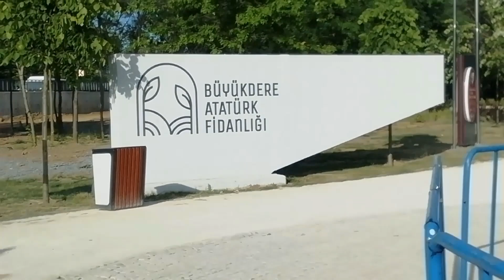SABİK ANG MGA TAO DİTO SA GANİTO / SOBRANG SAYA SA SİMPLY NA BONDİNG WİTH BYENAN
dahil umpisa na ang tag araw busy na sa outdoor activities ang mga tao dito